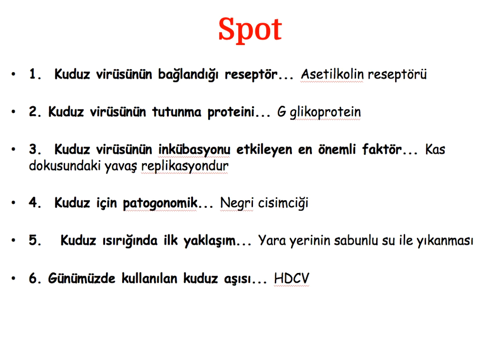INFOTUS MİKROBİYOLOJİ | Viroloji Spot Bilgi 4